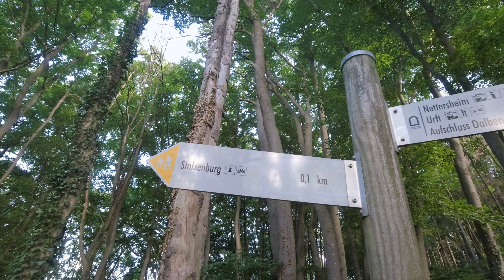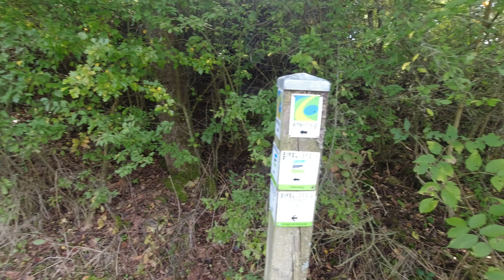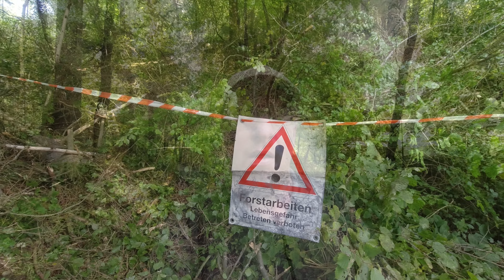Kloster Steinfeld - Wo Milchweg und Römerkanal sich kreuzen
Tour: 2369
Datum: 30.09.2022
Wanderführer: Mit Geist und Füßen in der Eifel
Region: Eifel
Länge: 12,5 km
Gehzeit netto: 2 Std. 36 Min.
Gehzeit brutto: 3 Std. 22 Min.
WDG: 4,81 km/h
Anspruch: Leicht
Wetter: Sonne, Wolken
Höhenunterschied: 142 m
Höhenmeter: 276 m
Wertung: 4/5 Punkte

▶ Mit Geist & Füßen - In der Eifel:

👇 Folgende Produkte nutze ich bei meinen Wanderungen:
▶️ Technik
✅ DJI Osmo Action Cam
✅ Garmin Instinct - wasserdichte GPS-Smartwatch
✅ Samsung Galaxy A71
✅ RØDE VideoMicro kompaktes Richtmikrofon
✅ Smatree Selfie Stick Stativ
✅ ulanzi MT-09 Mini ausziehbares Desktop-Stativ
✅ PGYTECH Kamera Cage
✅ CYNOVA Osmo Action Dual 3,5 mm Mikrofon-Adapter
✅ TELESIN OSMO Action incl. Akku Ladegerät
✅ Rollei Lumen Solo LED Fotolicht
✅ LE Stirnlampe
✅ Anker PowerCore 13000mAh Powerbank
✅ INIU Powerbank, 22,5W
✅ FYOUNG Displayschutzfolie
✅ SanDisk Extreme microSDXC UHS-I Speicherkarte 128 GB

▶️ Kochen
✅ Terra Hiker Camping Kochgeschirr
✅ Widesea Campingkocher
✅ HIKENTURE Windschutz für Gaskocher
✅ Primus Power Gas Gaskocher
✅ 2 Stück Edelstahl Thermobecher
✅ Survive Magnesium Feuerstarter
✅ Nalgene Trinkflasche
✅ Amefa AUENTHAL Keramikmesser
✅ Outdoor Saxx® - 6X Holz-Löffel
✅ Joseph Joseph GoEat - Salz-und Pfeffer-Set für unterwegs
✅ SALOMON Soft Cup 150ml
✅ FILU Tischdecke 100 x 140 cm Rot/Weiß kariert

▶️ Kleidung
✅ Jack Wolfskin Herren Vojo 3
✅ JNiksa 3er Pack Herren Kompressionsshorts
✅ Little Donkey Andy Regenjacke XXL
✅ Wrightsock Profi 3 Paar Wandersocken
✅ OrrinSports 3 Paar Zehensocken
✅ Waterfly Bauchtasche
✅ BEECHFIELD Fingerlose Handschuhe

▶️ Nützliches
✅ Compeed Blasenpflaster Extreme
✅ 20 Stück Blasenpflaster
✅ Ledeak Tragbar Klapptisch
✅ sinzau 20 Litre Solardusche Camping
✅ Mosquito Zeckenkarte

Wenn Du über diese Links etwas bestellst, bekomme ich eine kleine Provision ausgezahlt.  Wer mich unterstützen mag, ist dadurch herzlich eingeladen. Dadurch entstehen euch natürlich keine zusätzlichen Kosten. Vielen Dank. Euer Thomas.